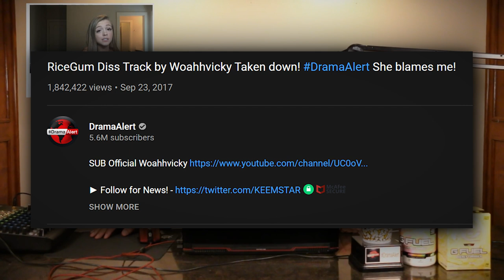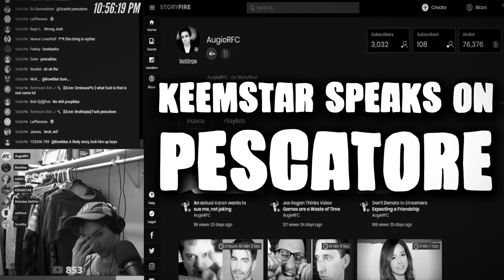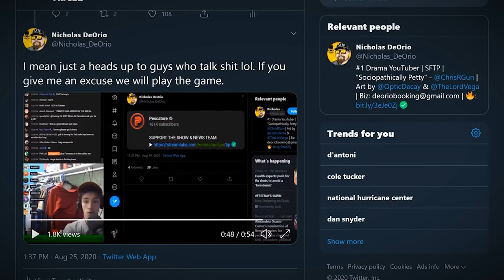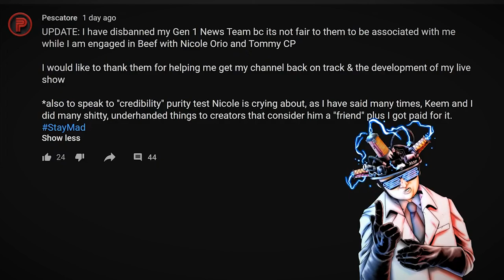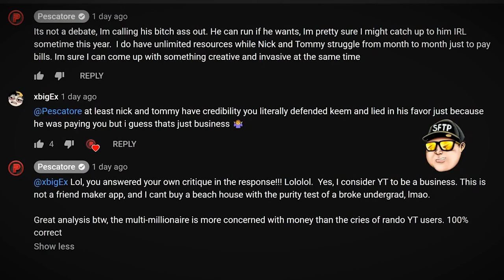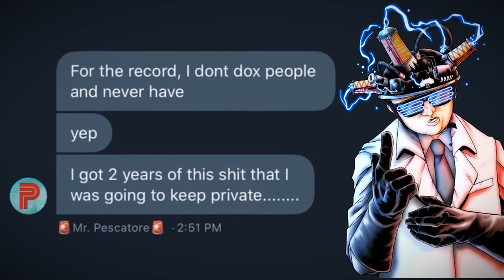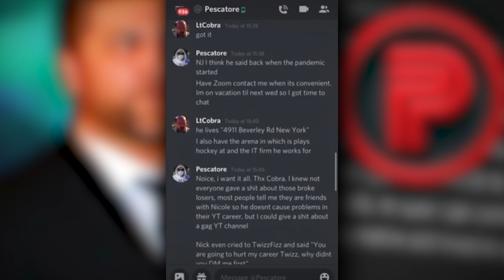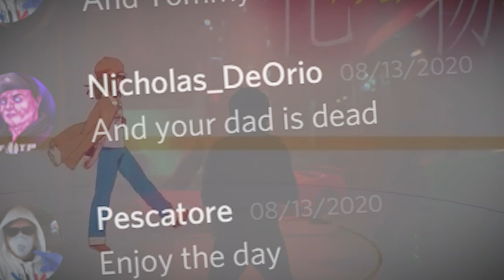The Rise, Fall, Decay, Resurrection and Metaphorical Disembodiment of Josh Pescatore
► Timestamps:
➡️ 0:00 | Intro
➡️ 1:10 | KeemstarClips
➡️ 8:12 | Tommy C Beef
➡️ 12:30 | Josh's Breakdown
➡️ 38:53 | Post-Stream Update
➡️ 42:11 | Leaked Audio

➡️Profile Pictures by Optic Decay | @​Morning Decay Productions